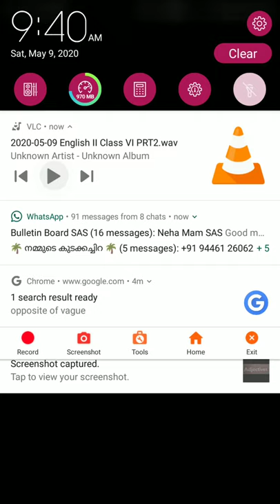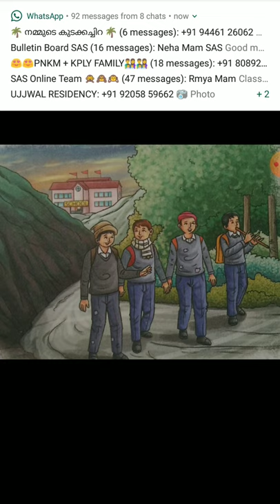Class 6 English 2 chapter 4 part 2